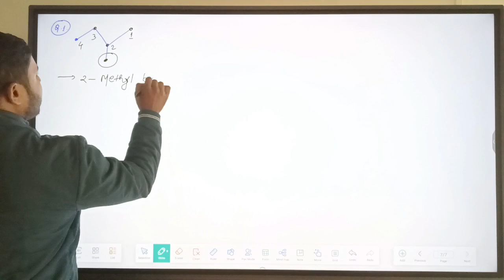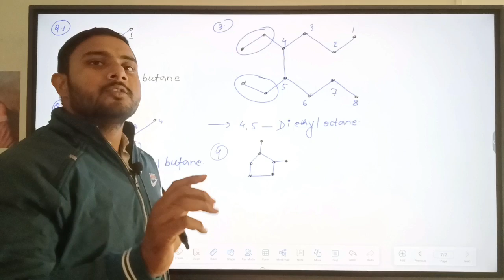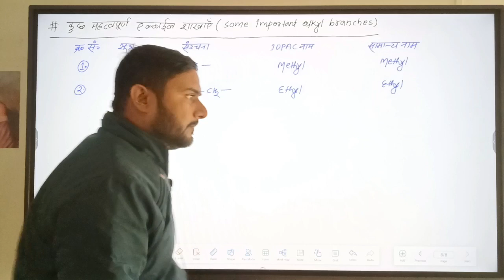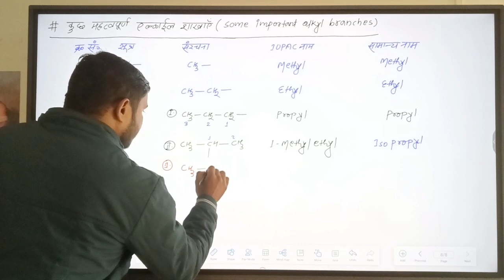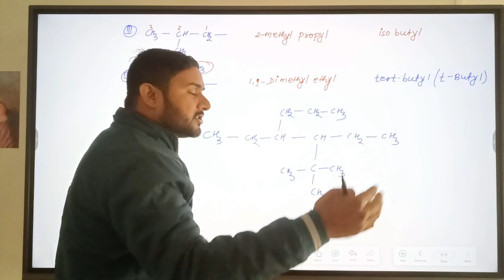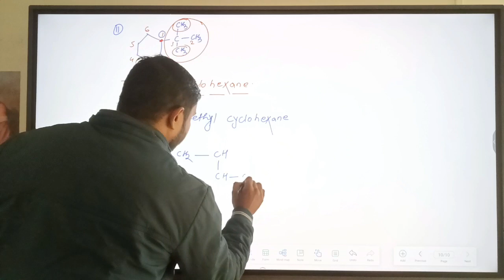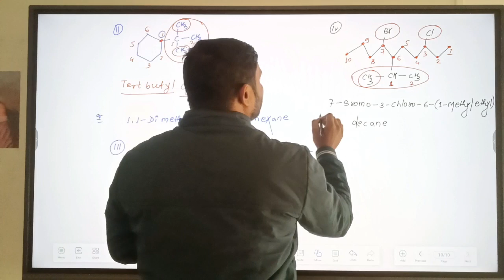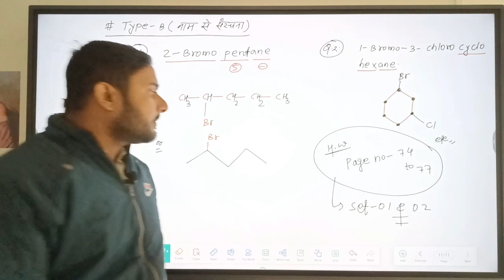||Lecture -08||General Organic chemistry (G.O.C)|| Right way chemistry Begusarai|| Ramhit sir||